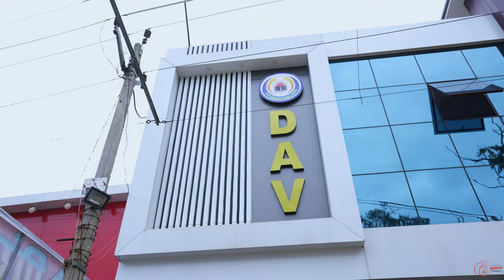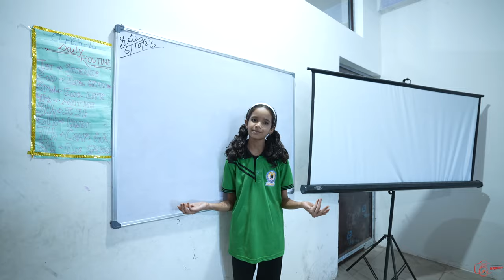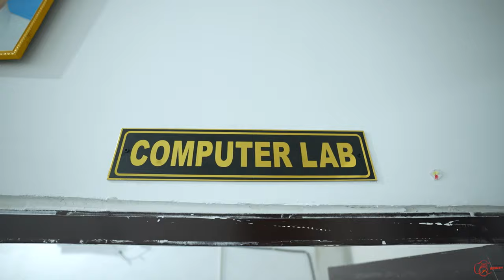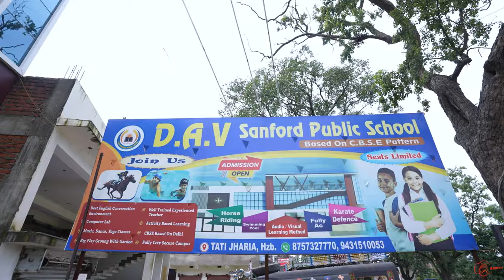we at DAV SANFORD PUBLIC SCHOOL Tati jharia, Hazaribagh